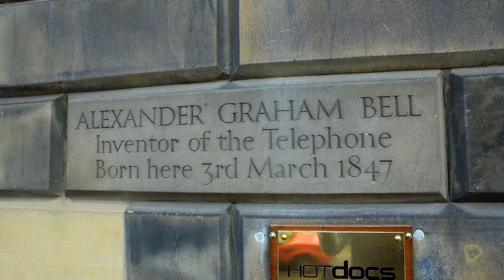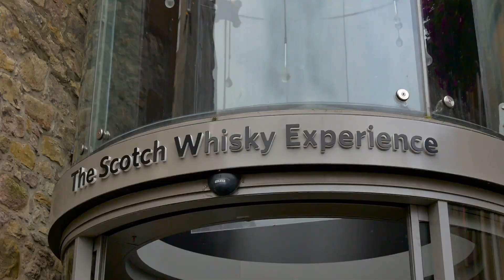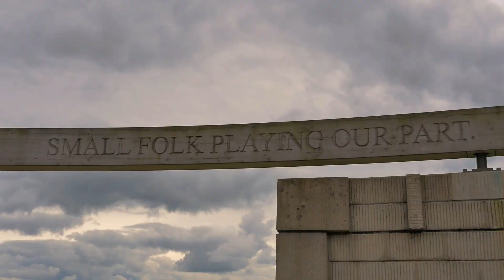SONDER Scotland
From the warriors to the romantics, the inventors to the kings, this short film will transport you across the purple moors of the highlands to the jagged sea cliffs of the Isle of Skye.

Take a birds eye view around some of the most iconic landmarks and landscapes Scotland has to offer, from cliff top castles to pink palaces.

Wind through and drift over the cobbled and bricked streets of Edinburgh and Glasgow, and untangle the unique ancient cultures and histories of Scotland.

The voices form a cross section of he Scottish people guide the viewer through the history and myths of Scotland, from William Wallace to Brexit, Fairy pools to lake monsters.

The project was filmed over 7 days, an epic 1,300-mile road trip, driving a Lexus NX to every corner of Scotland.